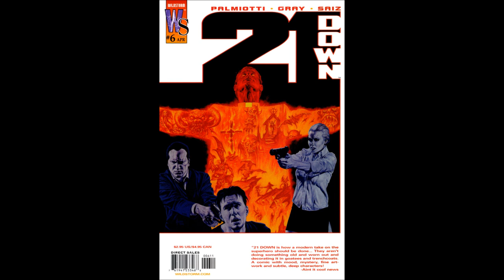Asphalt Jungle, a crime drama comics list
Heck yeah Vandals new video time, this one is a look at crime drama comics & is a rad request video from my buddy Fred